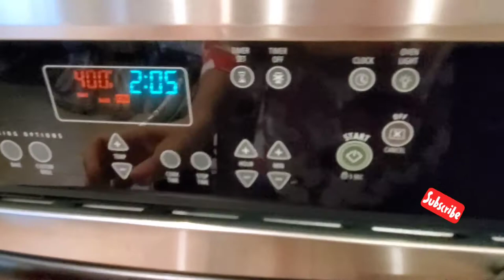How to make Acorn Squash / Como hacer una Calabaza Bellota.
When it comes to winter squash we usually focus on butternut squash and pumpkin. Both are great, but acorn squash would like to be noticed as well. The squash is healthy and full of fiber plus, its size makes it far easier to cut open and work with. It can be dressed up either savory or sweet and served as individual halves for the cutest presentation. After roasting, the skin on the squash will be soft and edible so there's no need to worry about peeling it first. The flesh also separates from the skin easily after roasting so if you don't prefer the skin it will be easier to separate after cooking.

Comer es uno de los grandes placeres de la vida ♥

I'm on Instagram as @ruthysucocina. Install the app to follow my photos and videos.